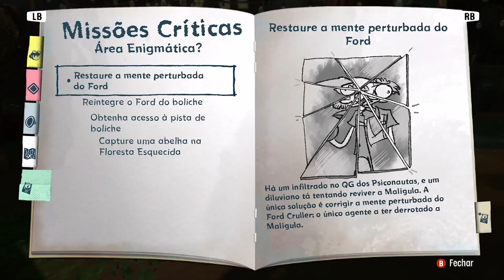Psychonauts 2 - A Grande Família On Xbox One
Raz se reencontra com sua família.